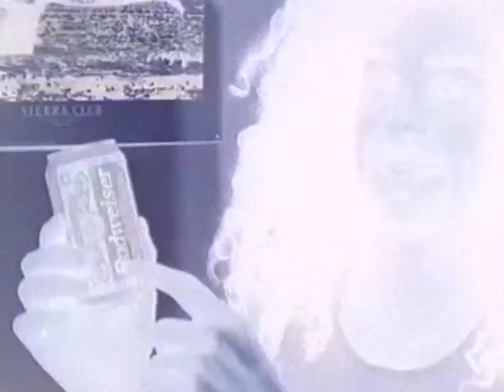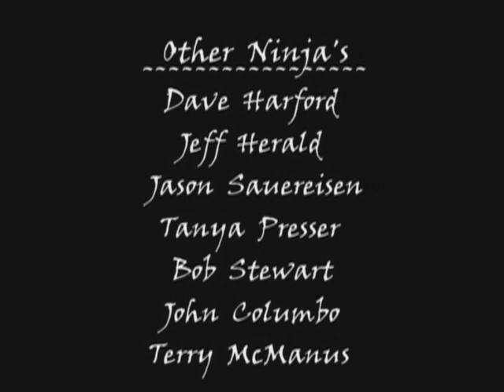The Ninja Movie Ep05 Chapter08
Lumberjack has a change of heart in this; the final episode.  Rock on!!!